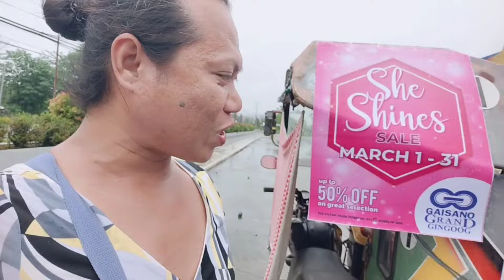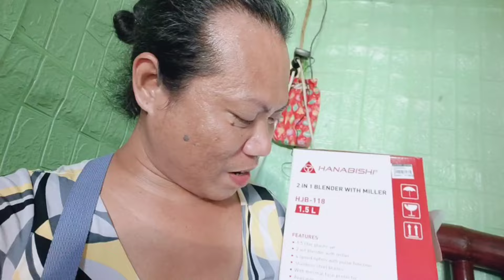BONGGA ANG SURPRISE NI ATE MAR | NAGKA GULO SILA LAHAT